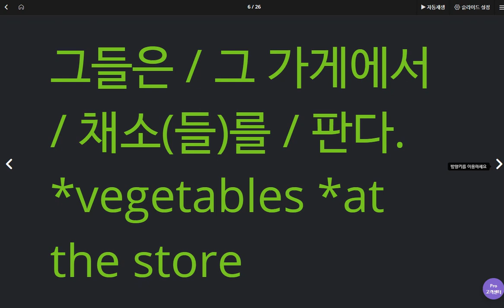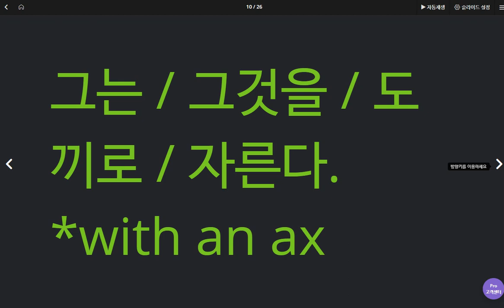문자민 2020 04 20